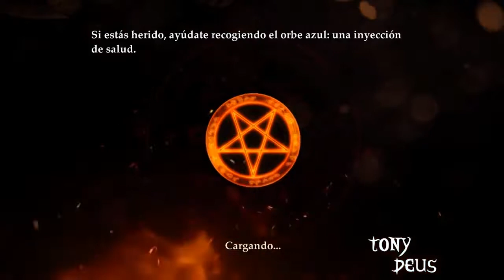la mano peluda la ambulancia maldita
los mejores relatos de terror y miedo. La mano peluda con ruben garcia castillo. en buena calidad. Abre la descripcion para mas informacion.. ESTE CANAL ES ADMINISTRADO POR SIMPLES FANS.

los mejores relatos de terror y miedo. La mano peluda con ruben garcia castillo. en buena calidad. Abre la descripcion para mas informacion.. ESTE CANAL . los mejores relatos de terror y.